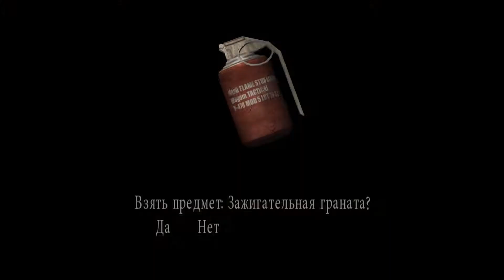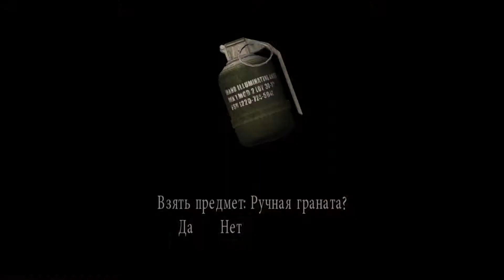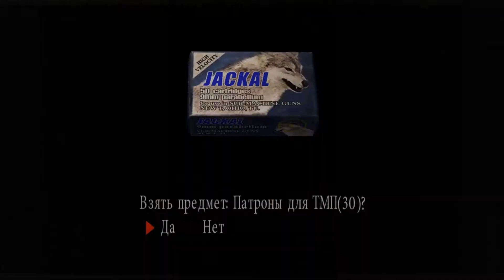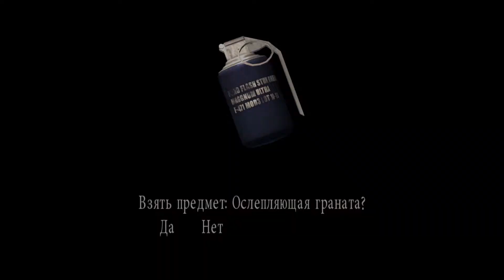Resident Evil 4 (HD Издание RUS) - часть 8 - Мы не ищем легких путей...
Resident evil 4 (HD Издание на русском)
Как говорит древняя китайская мудрость "Всегда иди трудным путем"